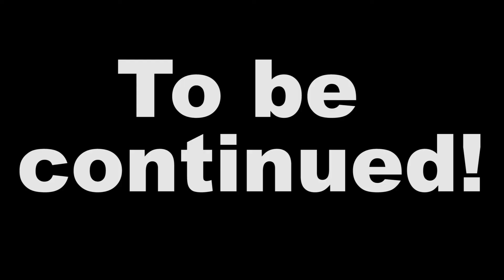Tony Plays - Ep 8 - Zelda OoT Randomizer: Ohai cow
Going around Hyrule Field finding nothing really useful in our journey... so anyway, how is your sex life?

Zelda Jingle composed by Lolodachi CandyPumpkin (Discord username)
Legend of Zelda: Ocarina of Time is owned by Nintendo.
Oot Randomizer is freely available GitHub.com

Clip used:
The 30-Second Video